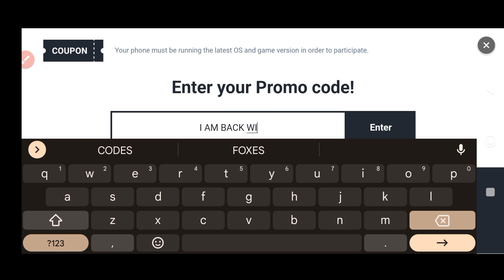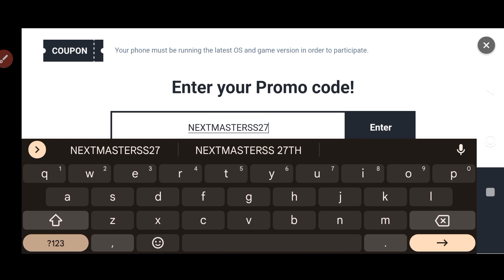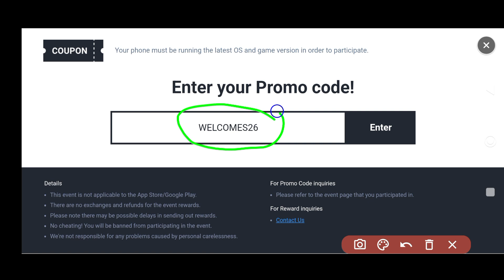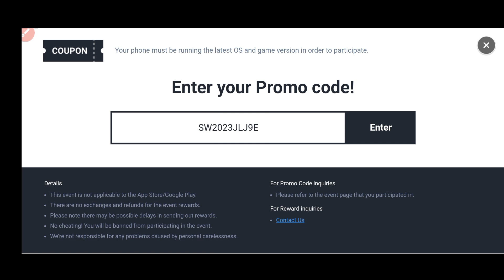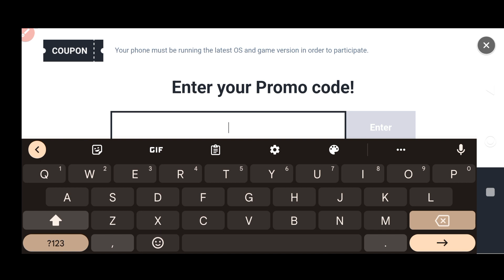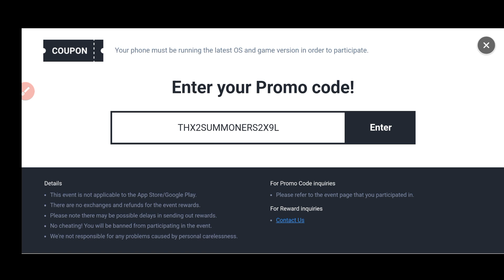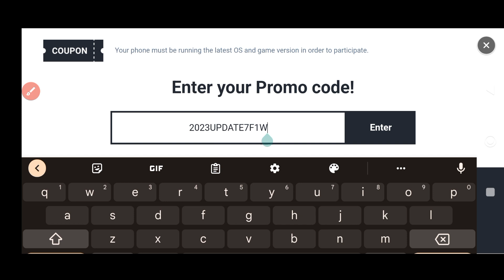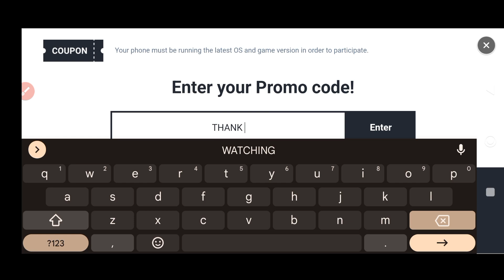JULY CODE 💥 SUMMONERS WAR PROMO CODES 2023 - SUMMONERS WAR CODES - SW CODES